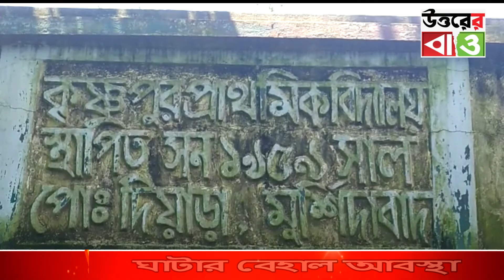ঘাটার বেহাল আবস্থা 19-08-2020